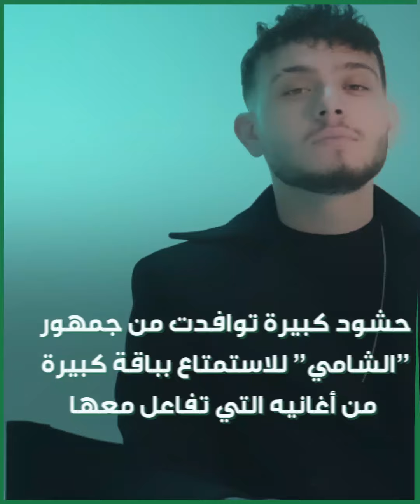بعدما احتضنت وقبّلت "الشامي" بحرارة في حفله.. شابة لبنانية تُعلن أن حبيبها انفصل عنها بسبب ذلك.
بعدما احتضنت وقبّلت "الشامي" بحرارة في حفله.. شابة لبنانية تُعلن أن حبيبها انفصل عنها بسبب ذلك.. إليك تفاصيل الواقعة!

وأنت، ما تعليقك على ما فعلته الشابة؟